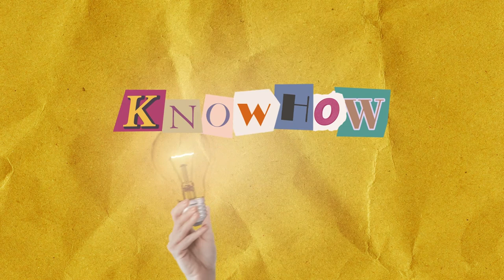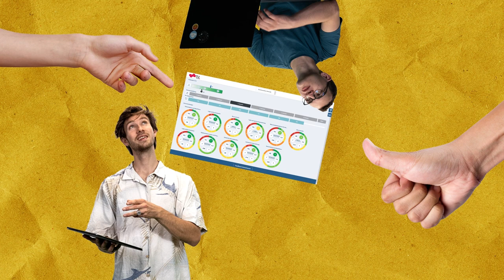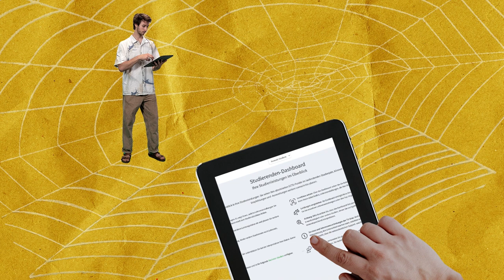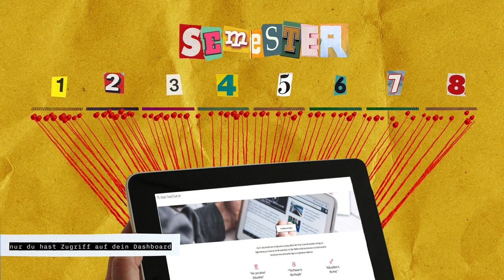Lern- und Motivationstechniken | iMooX.at